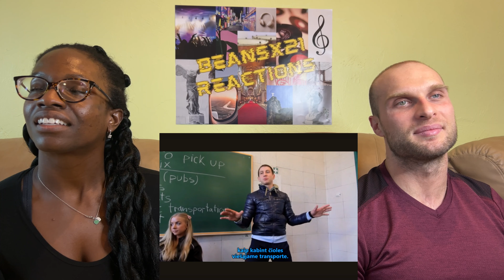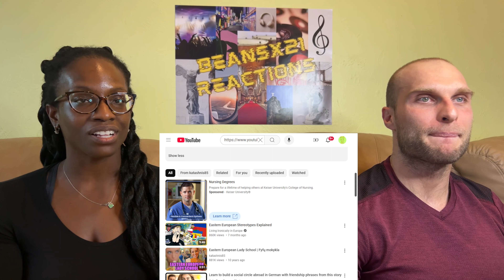REACTION TO Eastern European Men School | Marozų Mokykla (original) | FIRST TIME WATCHING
In this video, we are reacting to Eastern European Men School | Marozų Mokykla (original).